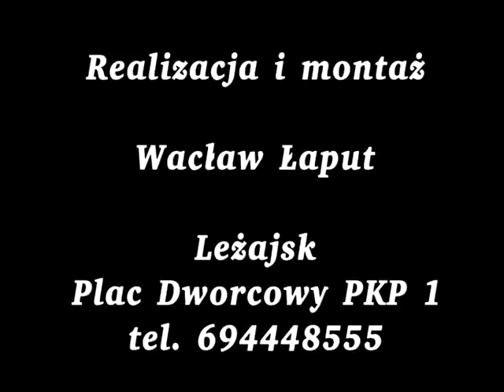Filmek Studniówka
Studniówka